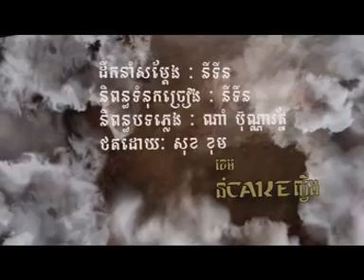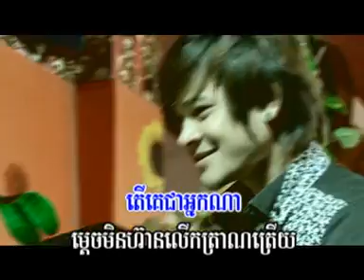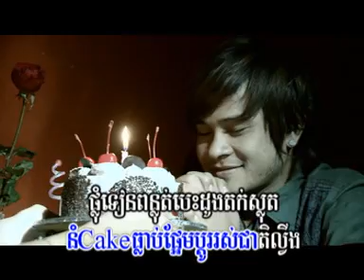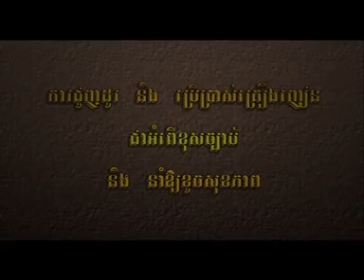Nom Cake Lving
Town Vcd Vol 11-07